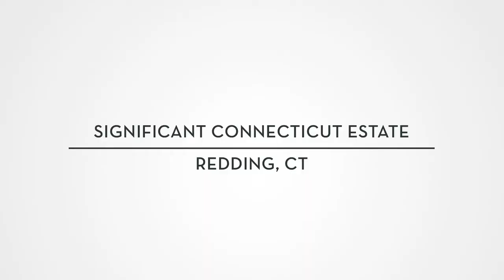Platinum Luxury Auctions: Significant Connecticut Estate | Redding, CT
PREVIOUSLY OFFERED FOR $5.5 MILLION. NOW SELLING AT OR ABOVE ONLY $1.25 MILLION! One of Redding’s most significant properties, the 1768 Able Morehouse was built nearly 250 years ago in this small, picturesque town in the heart of Fairfield County. In 1902, Noble Foster Hoggson (a prominent New York architect) redesigned the house in his version of the Colonial Revival Style. The home’s most recent renovation occurred in 2006, by its current owners.

The main residence offers 6 beds, 5 full and 2 half baths, with more than 6,300 sf of living area. A blend of old and new makes the home unique as compared to much of today’s “cookie-cutter” construction. Large and open rooms, wide-plank hardwood floors, charming bedrooms, central heating and cooling, six fireplaces and a spacious kitchen combine to provide the convenience of the contemporary era set within the warmth and character of an historical home.

Property grounds include 24 acres of beautiful lawns and gardens (some of letter were designed by Foster Hoggson himself). Features like a reflecting pond and grapevine-covered arbors create a special place of peace and serenity that seems to exist far beyond the 90-minute commute to New York City. Of the 24 acres that comprise the Property, 10 are protected under conservation, further ensuring the Property’s tranquility.

Newer additions to the estate include a heated pool accompanied by a pool house with covered, outdoor dining area, in addition to an 8,000-sf, two-story barn with radiant heat. The barn was built to residential standards in order to house an automotive collection, but is easily convertible to a luxurious equestrian facility.